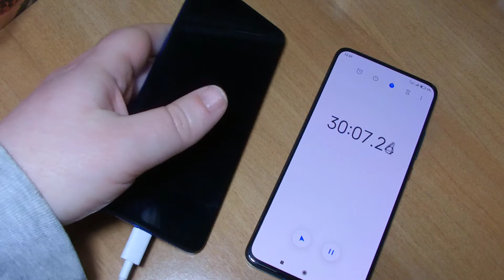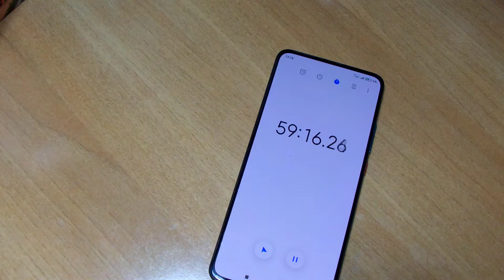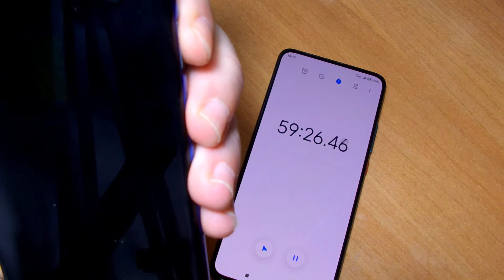Tempi di ricarica Xiaomi Poco X3 Pro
Xiaomi afferma che X3 Pro si ricarica in soli 59 minuti, per verificarlo vediamo quali sono i tempi di ricarica di Poco X3 Pro partendo dallo zero percento, cioè con batteria completamente scarica.

È dotato di una batteria con capacità da 5160 mAh e di un alimentatore veloce in dotazione nella confezione di vendita da 33 W come per il più costoso Poco F2 Pro.
Lo puoi acquistare su Amazon per 249€ nella versione 6/128 GB o a 299€ nella versione 8/256 GB
Dotato di Snapdragon 860, display Full HD+ a 120 Hz e MIUI 12 basata su Android 11